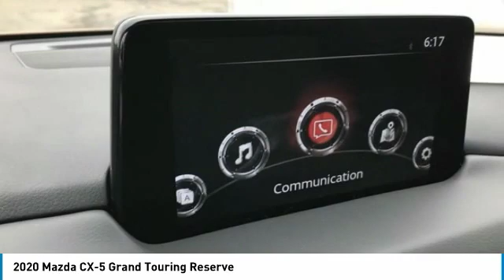2020 Mazda CX-5 Grand Touring Reserve FOR SALE in Peoria, CA BL1127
2020 Mazda CX-5 Grand Touring Reserve

8424 W. Bell Road